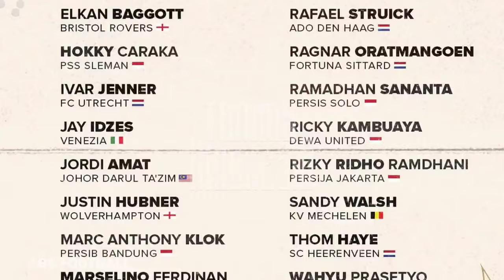Pemain Timnas Di Buat Geleng² ! Kualitas Jay Idzes Terbukti Pemain Liga Eropa Gak Kaleng Kaleng